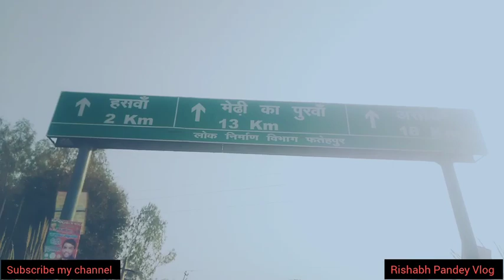फतेहपुर जिले का हसंवा गांव | Haswa block fatehpur | fatehpur gaon | fatehpur village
फतेहपुर जिले का हसंवा गांव | Haswa block fatehpur
| fatehpur gaon | fatehpur village